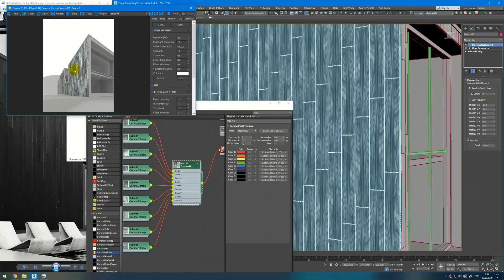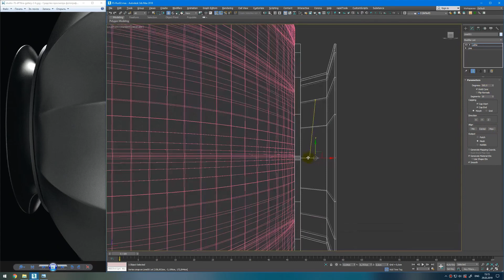Визуализация интерьера, с 0 по шагам до результата за 10$ в месяц | 3Ds Max & Corona Renderer